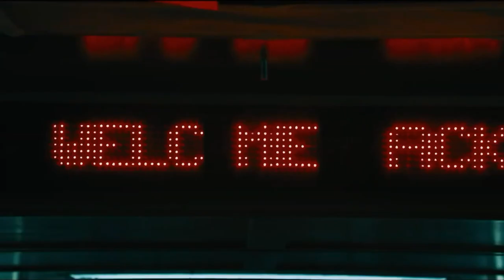فیلم اتاق فرار ۲ دوبله فارسی ۲۰۲۱ | شش غریبه بدنبال جایزه‌ی ده هزار دلاری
|  فیلم سینمایی اتاق فرار 2 مسابقات قهرمانان ۲۰۲۱  |

فیلم سینمایی اتاق فرار ۲ دنباله فیلمی به همین نام میباشد و در مورد شش غریبه است که به خیال بردن جایزه‌ی ده هزار دلاری یک مسابقه وارد ساختمانی می‌شوند ، خود را در شرایطی می‌بینند که بایستی برای بقا و فرار از مرگ تلاش کنند .. ستارگانی مانند تیلور راسل، لوگان میلر، ایزابل فورمن، توماس کوکرل، هالند رودن، کارلیتو الیوررو و ایندیا مور در ان به ایفای نقش می‌پردازند